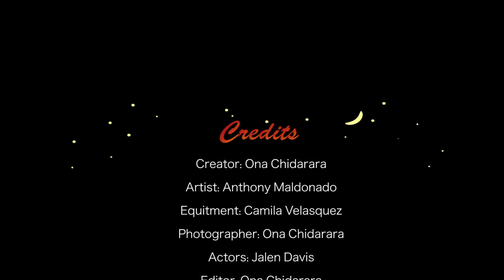Rainbow Clouds - stop motion video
Camila
Jalen
Anthony
Ona